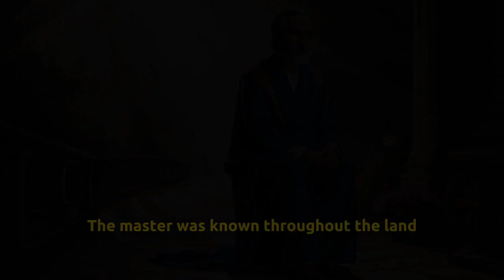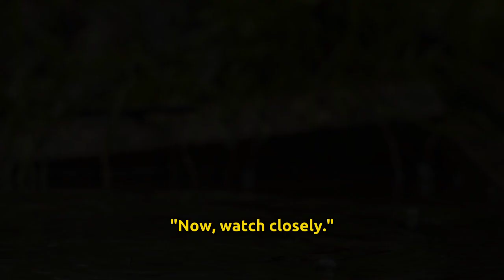Inspiring Short Story About Wealth Creation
In this heartwarming video, we'll learn the profound lesson: "Don't chase money, let money chase you." 💰

Witness the transformation of the young boy as he embarks on a path of knowledge, resilience, and strategic planning. See how he unlocks the secrets to building wealth and attaining the coveted state of financial freedom. 💪

Through beautiful visuals and compelling storytelling, we'll explore the power of aligning your actions with your financial goals. Discover how the right mindset and a strategic approach can create opportunities for money to flow effortlessly towards you. 💫

Get ready to be inspired, as this short story reminds us that true wealth is about more than just monetary gain. It's about nurturing a mindset of abundance and embracing the possibilities that life presents.

Thank you very much 😊 We hope to see you in our next video. Let's embark on this journey together towards financial freedom and abundance!

• Some of the clips used in this video are licensed through CC-BY or from various stock footage websites
If you are or represent the copyright owner of material used in this video and would like to edit a particular section, please contact us via our email in the "About" page on this channel. We will ensure swift action at our end.